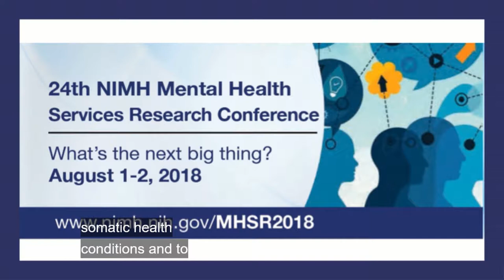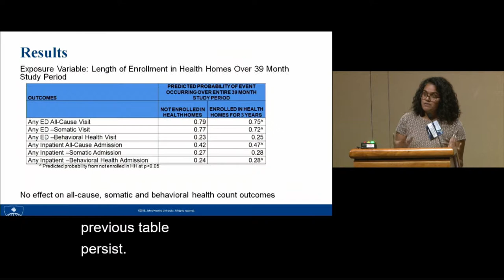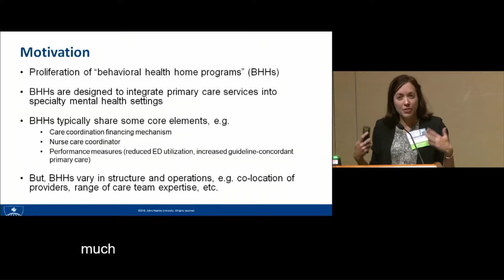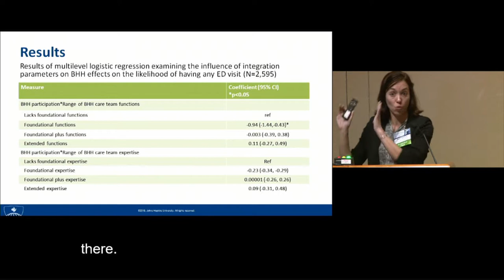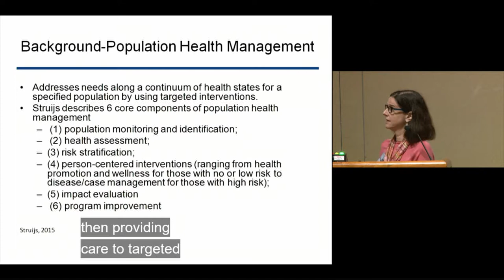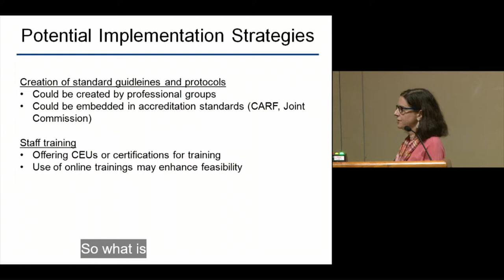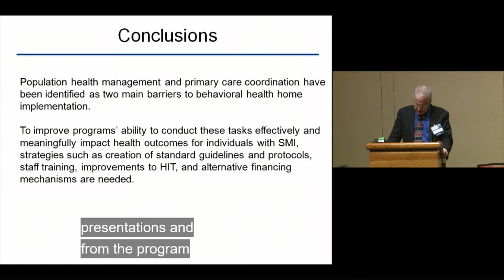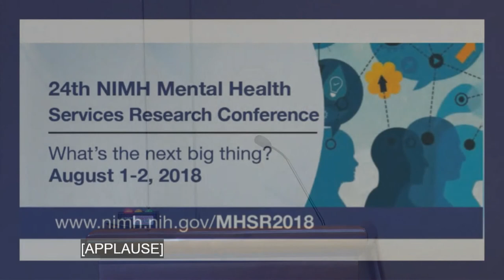Symposium 3: Somatic Health Conditions and Premature Mortality -- MHSR 2018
24th NIMH Mental Health Services Research Conference
August 1, 2018―August 2, 2018, North Bethesda, MD

NIMH Services Research and Clinical Epidemiology Branch
In August 2018, the Services Research and Clinical Epidemiology Branch, part of the NIMH Division of Services and Intervention Research (DSIR), hosted the 24th NIMH Mental Health Services Research (MHSR) Conference. The MHSR is one of the nation’s premier mental health services research conferences and promotes areas of high priority for services research and identifies opportunities that have the potential for significant impact on the health and well-being of people with mental disorders.

Symposium 3: Strategies to Address Somatic Health Conditions and Decrease Premature Mortality in Serious Mental Illness

NIMH Facilitator: Susan Azrin, Ph.D.
Chair: Beth McGinty, Ph.D., M.S., Johns Hopkins University
Discussant: Benjamin Druss, M.D., M.P.H., Emory University
Sachini Bandara, M.S., Johns Hopkins University
Gail Daumit, M.D., M.H.S., Johns Hopkins University